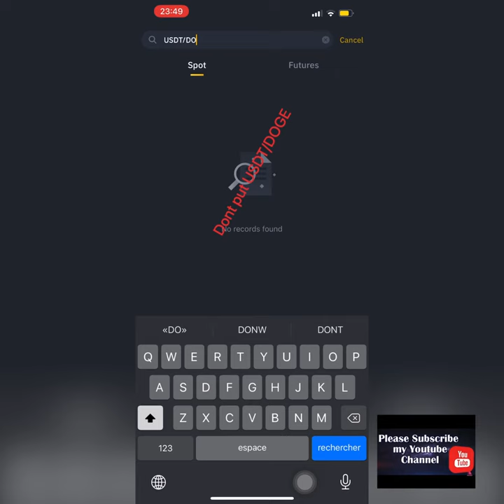Swap ADA *Cardano* to DOGE on Binance (How to buy DOGE *Dogecoin* using ADA on Binance) On IPhone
In this YouTube video, I will be using my iPhone 12 promax and on my binance app, I will teach you all how to convert from CARDANO ( ADA ) to DOGECOIN  ( DOGE )